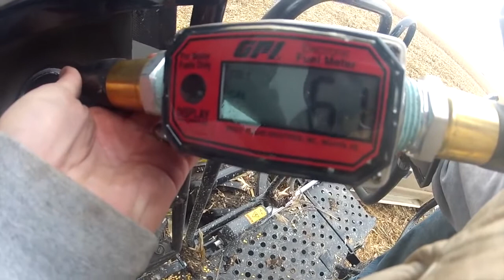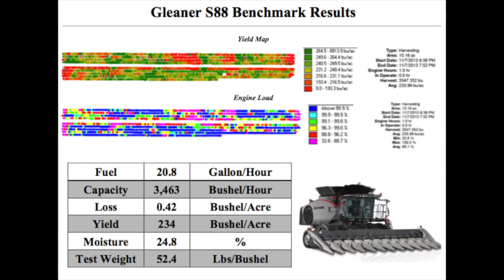Benchmarking the Gleaner S8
Discover the commitment behind every Gleaner product. Join us as we take you behind the scenes of the benchmark testing our products go through to deliver optimum harvesting performance.